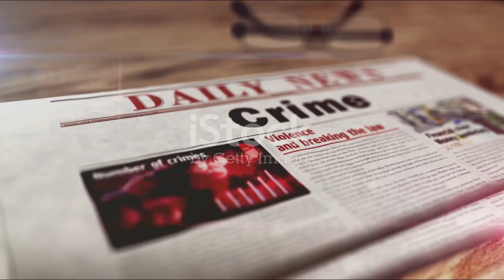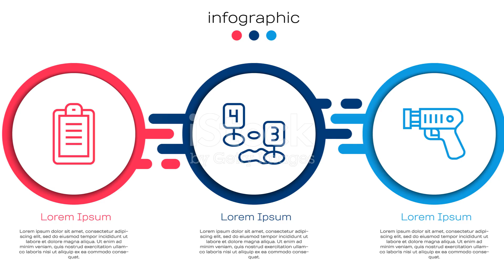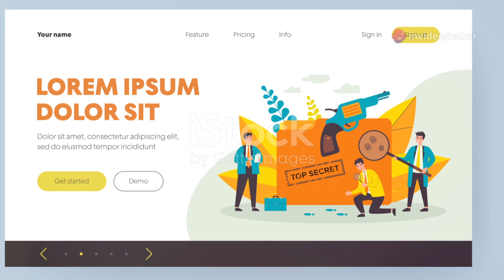Unsolved Mystery The Murder of Jill Dan